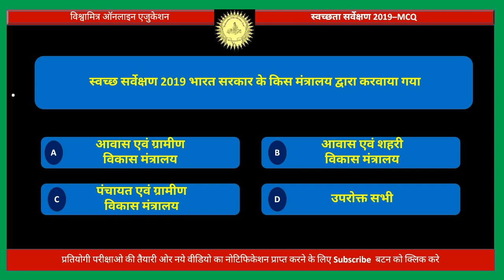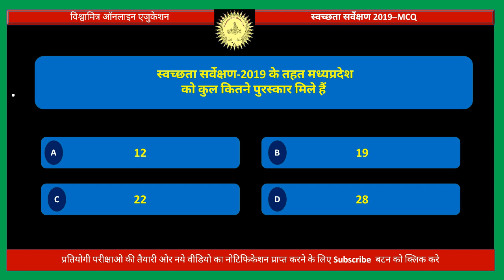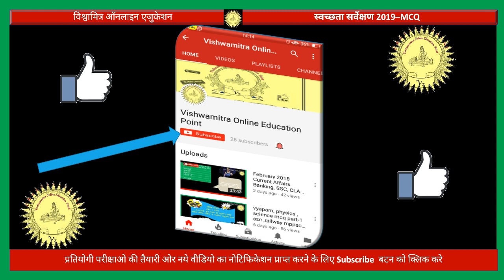Swachh Survekshan 2019,स्वच्छता सर्वेक्षण 2019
स्वच्छता सर्वेक्षण 2019 SWACCHTA SURVEKSHAN  2019 MCQ FOR UPSC,RRB,VYAPAM,RPSC,MPPSC,SSC ETC